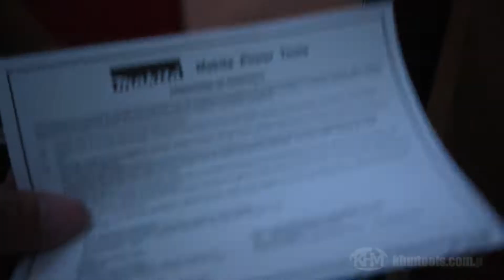Makita 3712 Trimmer Quick Unboxing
Makita 3712 Palm Router 1/4" 530W (Soft Start)
Lightweight and compact one-handed cutter
Powerful 530 W motor
Simple and precise depth adjustment by means of a toothed mechanism
Suitable for all light profiling work along the edges of the material or milling grooves parallel to the edge of the material
Soft rubberized handle for comfortable work
Transparent base plate for better control of milling
The base plate is tiltable 0 - 45 degrees
Starting current limiter and ANTIRESTART function
Specifications:

Idle speed 32,000 min -1
Tool clamping 6 mm / 6.35 mm
Immersion depth 42 mm
Dimensions (L x W x H) 82 × 90 × 211 mm
Weight (EPTA) 1.7 kg
Inclusions:
Collet Cone, Trimmer Guide, Straight Guide Assembly, Templet Guide, Straight Bit, Chip Deflector, Wrench

Lifetime Service Warranty